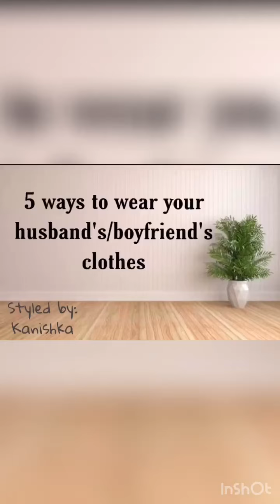how to wear your husband’s/ boyfriend’s clothes to create 5 outfits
This is my first styling video. And it appears on my facial expression 😝. Well I wanted to do this back then in my college days but now I feel it’s never too late. Today I raided my husband’s clothes to create these 5 outfits. .

1. First look is all about denims ( I feel it never goes out of fashion ) and I have paired his shirt with my wide leg denim jeans and a white tank top for a casual look. .
2. In this look I am wearing a saree which I bought from Kalyan silks Kerala with his shirt. .

3. My husband often wears Nehru jackets so here I have styled his jacket with my leopard print pleated skirt ( which I am using as a dress here ) . The chain in my neck is actually a chain strap of my sling bag. I often use it with my dresses . .
4. Here I am wearing his neon t shirt with my charcoal knee length skirt with white  shoes for a casual look. .
5. All black never goes wrong . Here I am wearing his black shirt with my black skirt with the same chain belt. In case you want to give it a formal look swap the chain with a sleek belt. .
I hope you guys like it. In case you try any of these ideas do tag me . Happy quarantine guys. Stay home stay safe. .